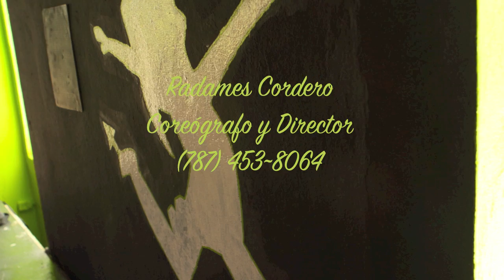LatinPower DanceArts Academy by Lyonés Photography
LatinPower DanceArts... Donde nace la Fama

Yauco, PR.